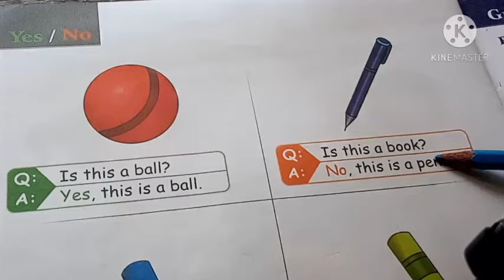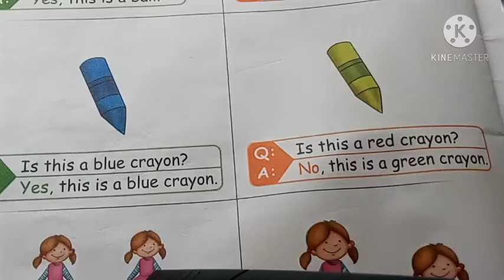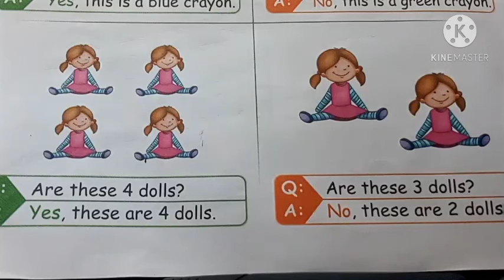Class-L.K.G., Subject-English, 09/10